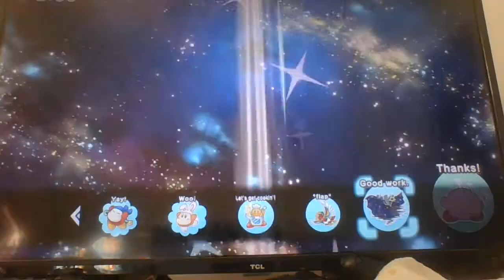umm i dont think parallel nightmare remembers how falling work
notice something different at the end of the battle. this was actually a old video on my switch when i was grinding to 100% the game but i finally made it into a video on my yt channel